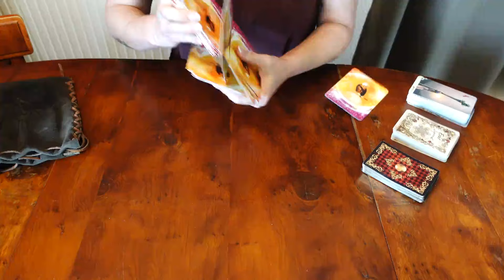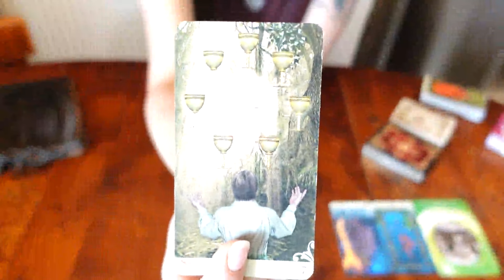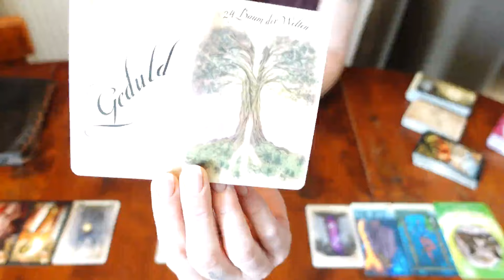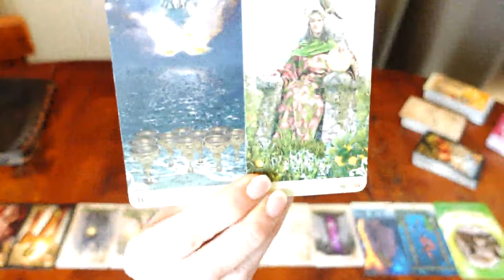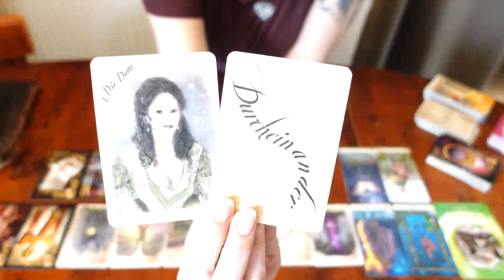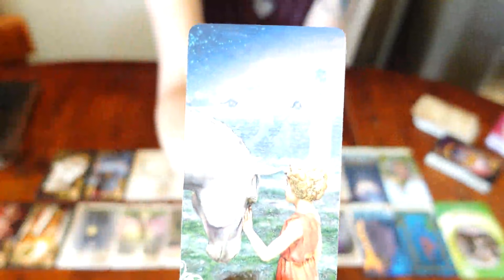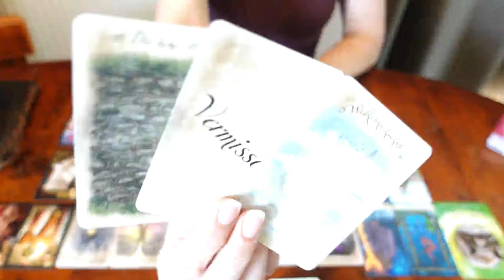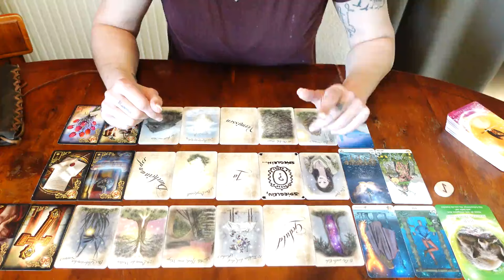♑ STEINBOCK ♑ Juni 2024 - Atmen - Das Leben sorgt für Dich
Monatslegung für das Sternzeichen Steinbock (Mond, Venus, Aszendenz) für Juni 2024.